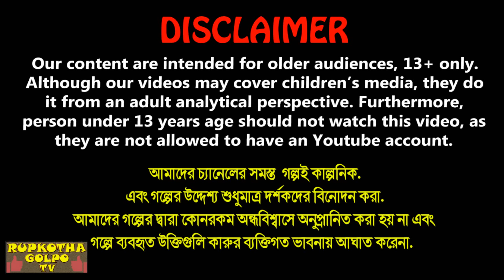ডাক্তারের সঙ্গে ভালোবাসা Doctorer Songe Valobasa | Cartoon Bangla Cartoon | Rupkotha Cartoon TV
✿ Story : ডাক্তারের সঙ্গে ভালোবাসা - Doctorer Songe Valobasa